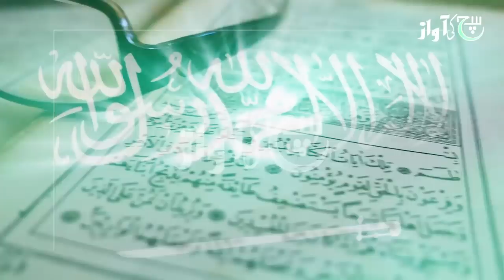New Development in KSA Taking New Direction For MBS